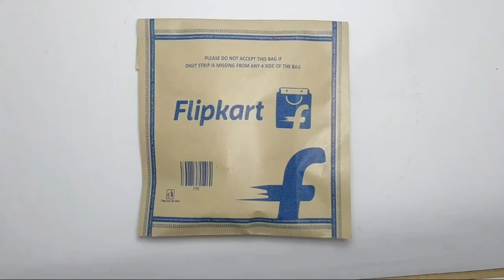SRPHERE | HELMET LIGHT | BIKE LIGHT | WARNING LIGHT | DRONE LIGHT FLASHING LIGHT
Buy Link - shorturl.at/pvxEZ